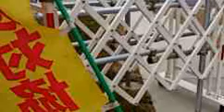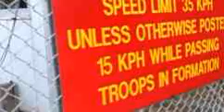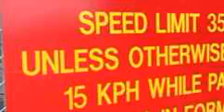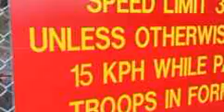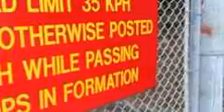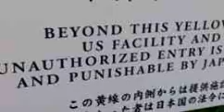150211 【たぬキャス沖縄・辺野古入り】たぬき御膳さんの辺野古・ゲート前から【辺野古SOS】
2015年2月11日、沖縄・辺野古ゲート前から中継の模様。
ぺるしゃむさんとの会話もはずんであっというまのひととき。

いま沖縄・辺野古ゲート前、海上で、辺野古における米軍基地新設工事、辺野古の青い緑色した海を白濁させてる工事（珊瑚つぶすな！）に
反対している人々、座り込み、カヌー隊のみなさんのもようが
連日、生中継され、視聴者数をあつめています。
いてもたってもいられず大阪からたぬキャスさんが
沖縄・辺野古入りしました！

たぬき御膳 ‏@jg9u08w8wjtjt
ゲート前テントに来て初めてわかったのですがゲートの向かいにも軍用車が止まっているんですですね。
こちらが殺人鉄板とアルソックの皆さんです。

おおちん チーム反原発に1票+1 @lipton345
【大浦湾のサンゴ破壊　防衛局、岩盤に２０トンブロック　県「検証が必要」】（琉球新報）防衛局が設置したコンクリートブロックが、湾内の複数箇所でサンゴを傷つけていることが９日までに確認された。

よかったらこちらもどうぞ　›　辺野古にもどこにも米軍基地いらない行動
辺野古　周辺状況一目でわかる図

動画が気に入ったら配信者へのサポートよろしく